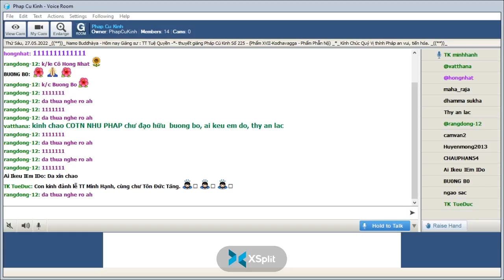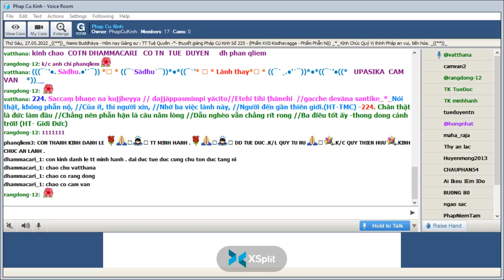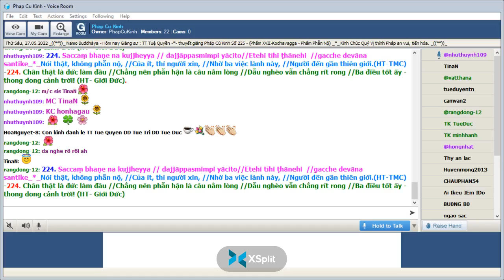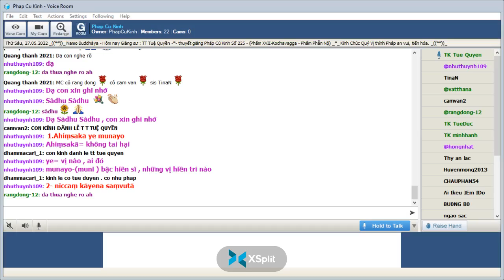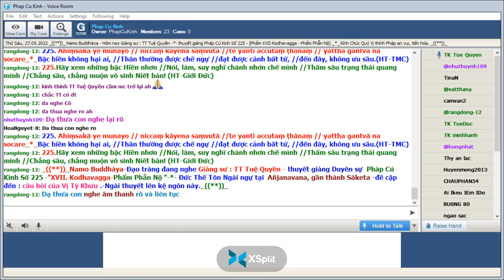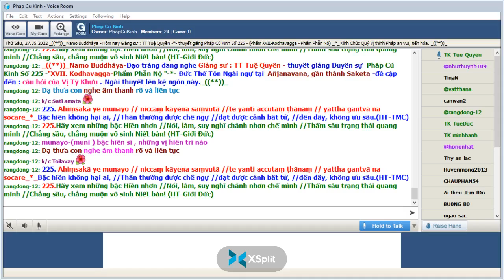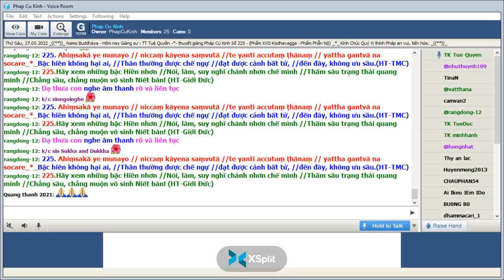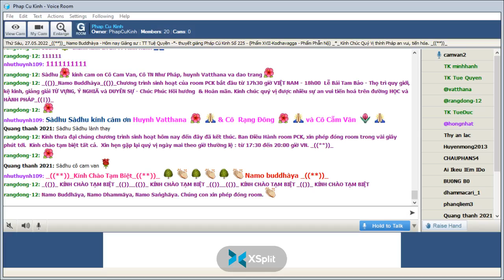27-05-2022 Room Phap Cu Kinh Thứ Sáu.TT Tuệ Quyền giảng Pháp Cú Kinh Số 225.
Phap Cu Kinh Thứ Sáu May 27-2022.TT Tuệ Quyền giảng từ vựng, ý nghĩa & duyên sự Pháp Cú Kinh Số 225-*--*---*--*-  Đức Thế Tôn Ngài ngự tại  Añjanavana, gần thành Sāketa -đề cập đến : câu hỏi của Vị Tỳ Khưu ._Ngài thuyết lên kệ ngôn này "XVII. Kodhavagga-Phẩm Phẫn Nộ "-*-